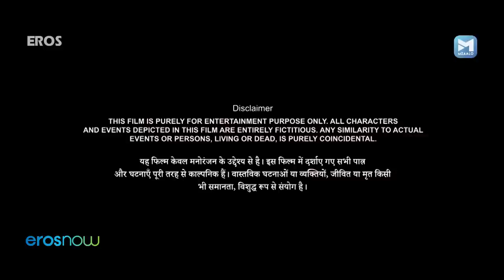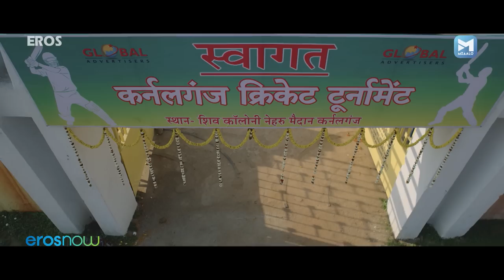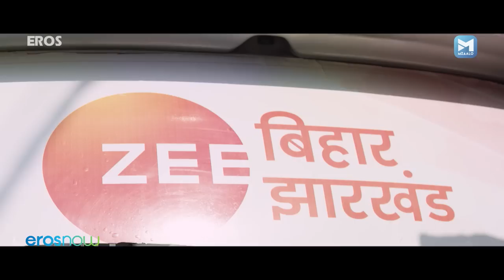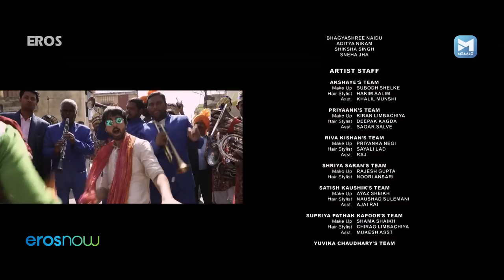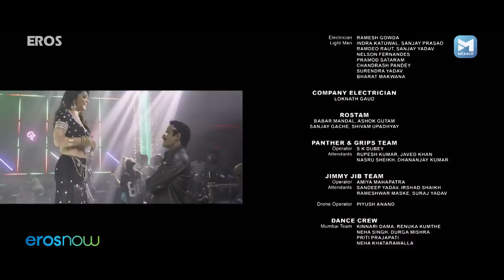कौन बनेगा दूल्हा?-अक्षय खन्ना की लोटपोट कॉमेडी | Sab Kushal Mangal | Akshaye Khanna, Priyank Sharma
Sab Kushal Mangal is a romantic comedy movie about Pappu Mishra, creator & host of a Reality TV show, Mandira, a middle-class girl & Baba Bhandari, a corrupt Politician. This Hindi movie shows a series of humourous events that take place between Pappu & Baba trying to take revenge on each other, while falling for Mandira in the process. Watch Sab Kushal Mangal to see who Mandira finally chooses!